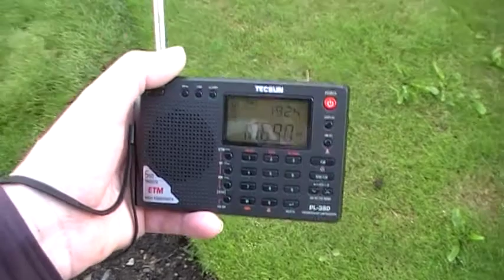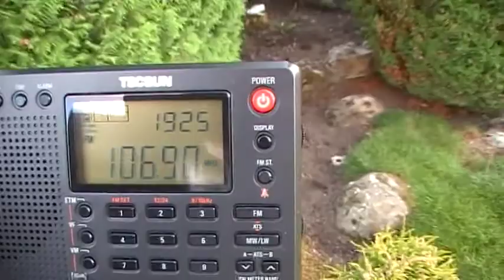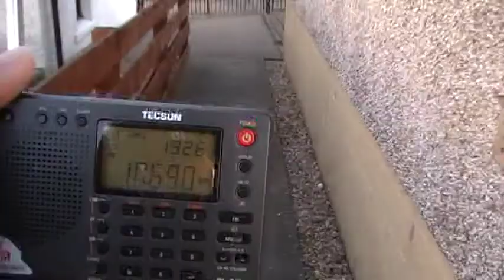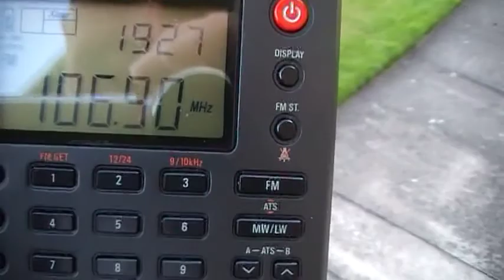GRI BIG Country Station on Low Power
Coverage of GRI BIG Country with low power on 106.9 MHz FM.